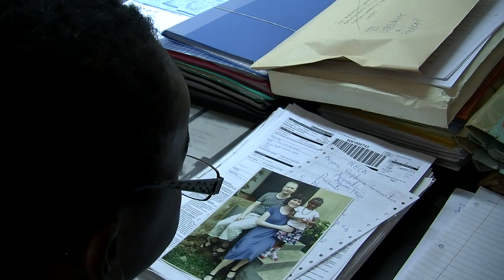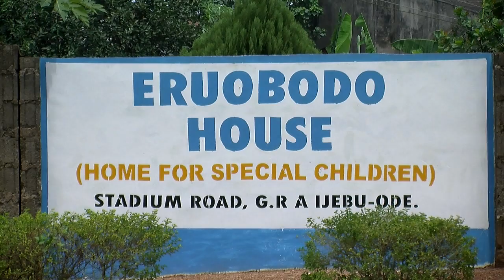Ebunoluwa Foundation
Every child has the right to a safe and happy home in which he or she can develop to the best of his or her ability. In Nigeria, many children do not grow up in an environment which enables them to reach their full potential. The most vulnerable children, those least likely to have the support they deserve, are those with physical and mental challenges, children with HIV/AIDS and children who have been, for whatever reason, abandoned by their families.

Ebunoluwa Foundation aims to create an environment in Nigeria in which orphans and vulnerable children get the care they need to have a full, productive and satisfying life.
We do this in three ways:

We run a home for orphaned and disabled children;
We provide scholarships and medical assistance to those who need it and mediate in adoptions to families who can care for these children;
We advocate on the behalf of these children both at the community and state level for changes to policies and attitudes towards these children.

In this film you can meet some of the passionate people working with the Foundation in Nigeria. Produced and filmed by Patrik Hambraeus, reporter Tsemaye Opubor Hambraeus, editor Iacopo Patierno. Production Company Veranda Film